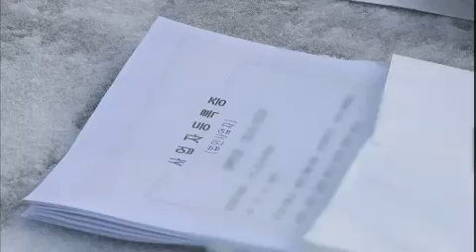다큐멘터리 3일 - Documentary Three Days EP163 # 004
방황하고 갈등하는 한해였어요. 그런데 그 방황을 잡을 수 있을 것 같아요. 이 모습 보니까... 마음이 뻥 뚫리는 것 같아요. 갈등한 것들 (자연의) 모습 앞에서는 우스운 일인 것 같아요. 내년에는 열심히 달려봐야죠.